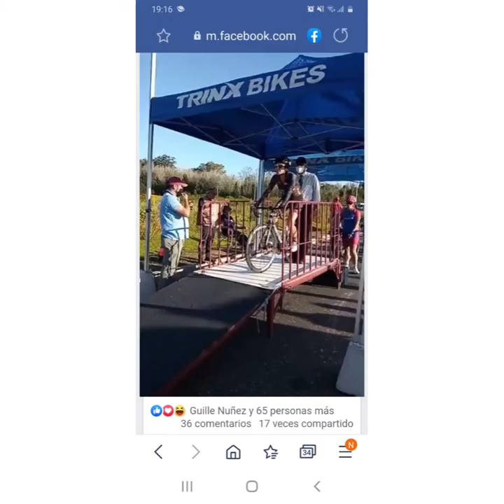Mujeres MTB AÑO 2020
Artigas